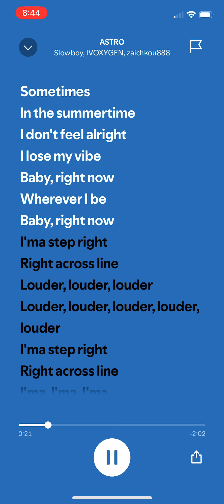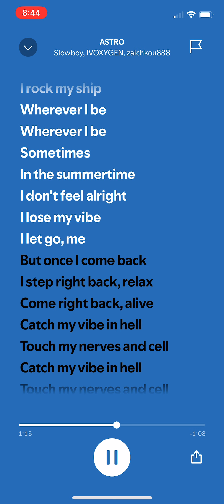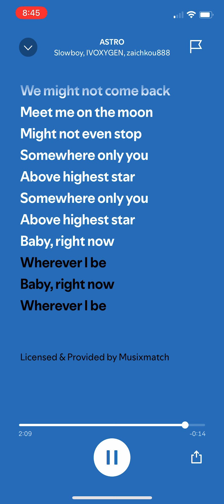Try hard mode songs! Part 3